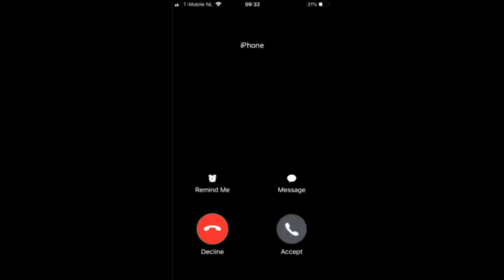I Dropped Out Of College To Become A Farmer In Ghana At 21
This is why I dropped out of college... watch till the end to let me know what you think. Also omggggggg we are so close to 100K! I'm going live tomorrow 1st of April until we hit a 100K💛Actually love y'all so much 🥺 share your videos on your instagram for marintia100Kday